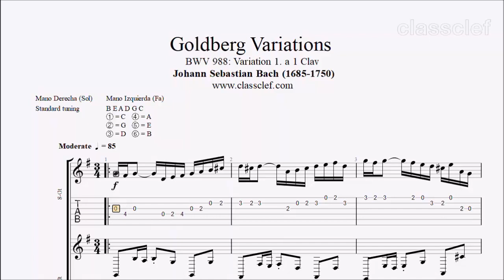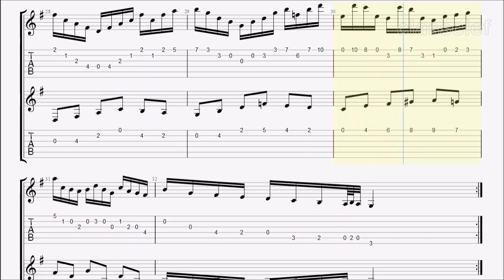TAB/Sheet: Bach's BWV988 Goldberg Variation 1 (Duet) [PDF + Guitar Pro + MIDI]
Johann Sebastian Bach (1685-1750) was a German composer, organist, harpsichordist, violist, and violinist whose sacred and secular works for choir, orchestra, and solo instruments drew together the strands of the Baroque period and brought it to its ultimate maturity.